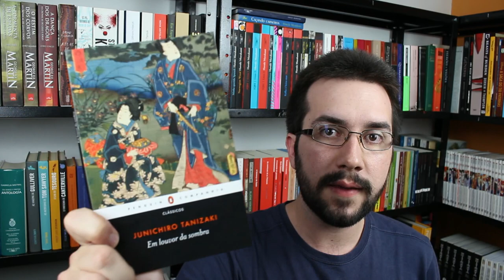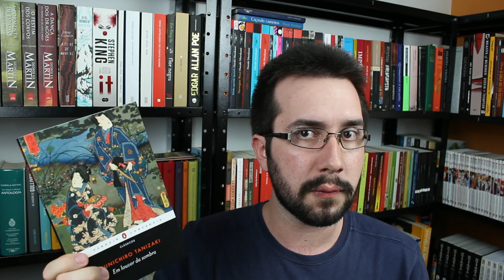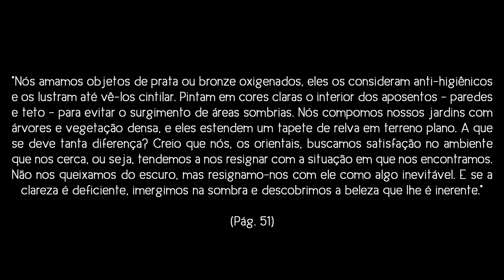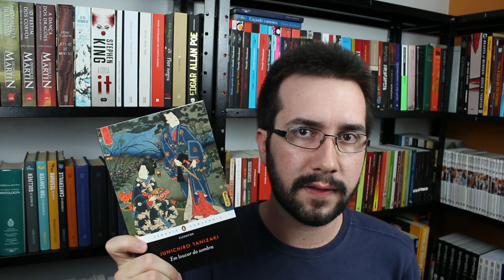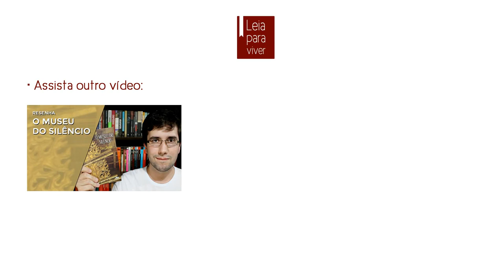Em louvor da sombra, de Junichiro Tanizaki - Resenha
Confira a resenha do ensaio Em Louvor da Sombra, de Junichiro Tanizaki (Companhia das Letras).
Neste pequeno livro, o autor nos apresenta alguns detalhes da cultura japonesa.
♦ Quer ajudar o canal? Faça algum pedido na Amazon através deste

[CORREÇÃO] Na última frase do trecho que citei (Pág. 51), a frase correta é: "E se a claridade é deficiente, imergimos na sombra e descobrimos a beleza que lhe é inerente."

[COMPRE NOS LINKS ABAIXO E AJUDE O CANAL]

♦ Em Louvor da Sombra, de Junichiro Tanizaki

♦ Outros livros de Junichiro Tanizaki na Amazon

♦ Outros livros da "Penguin - Companhia das Letras" na Amazon

Créditos das fotografias
Unsplash: Yuki Eyre / Artur Rutkowski / Ghost Presenter / Matt Briney